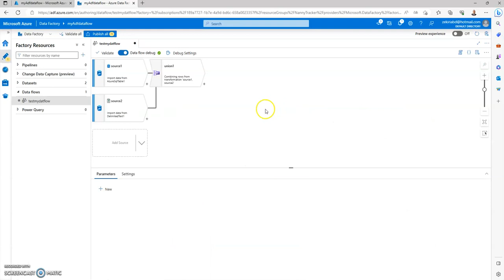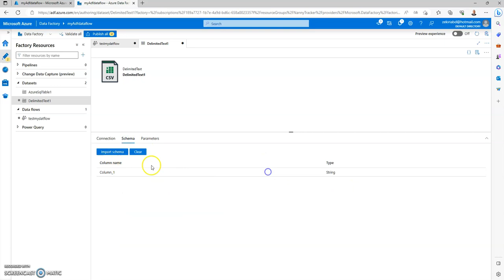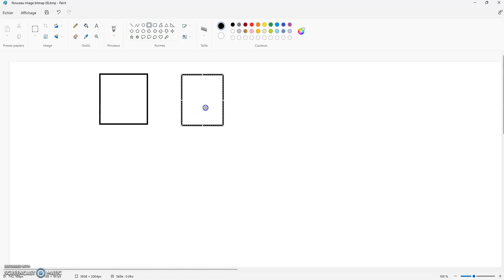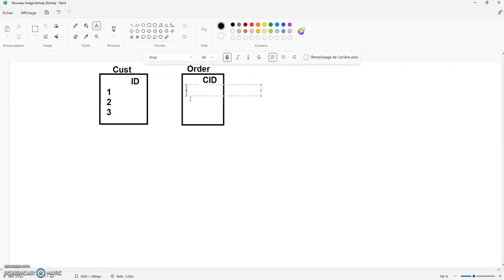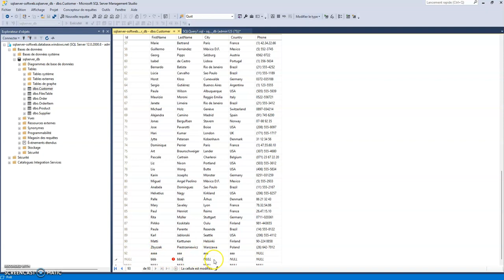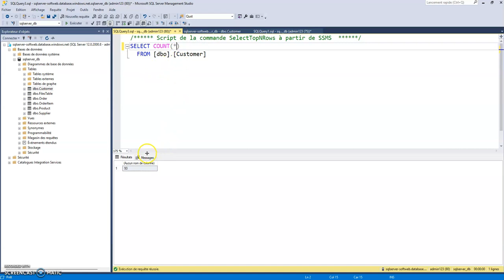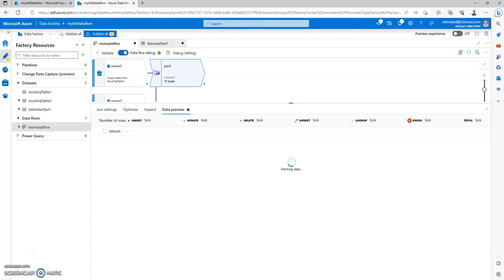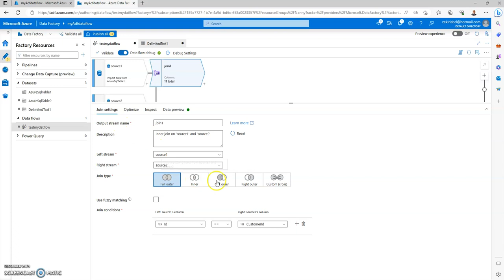Azure Data Factory (16) DataFlow 6 : Cast - Join